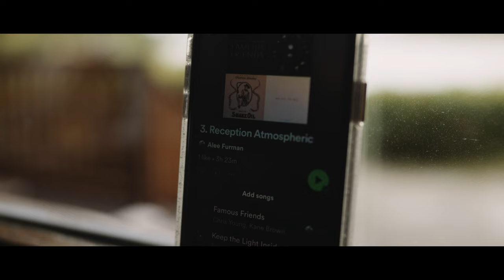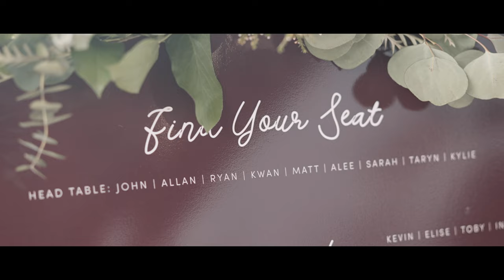Alee and Matt / feature film